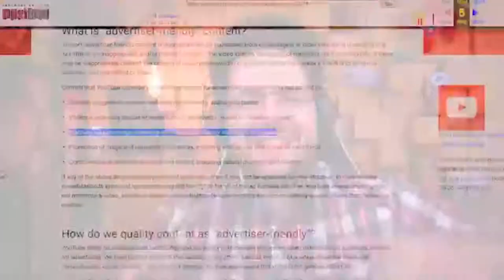On LANCE des VIEUX - Okami #2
Aujourd'hui on va faire le tuto du jeu et même un peu plus parce que c ce que j'avais dit dans la dernière vidéo et ducoup bah voilà et le jeu c okami parce que bah je l'ai et du coup bah c'est pour ça que je le fait.

Écrit "Adieu Papy" dans les commentaires si tu lis ça.